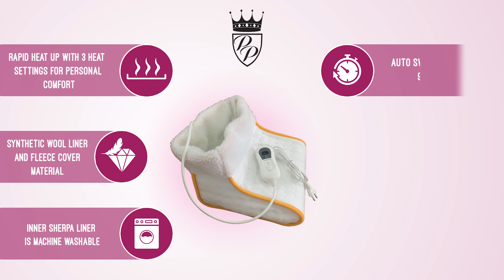(PHP004) Pure Pleasure - Electric Foot Warmer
Warm up for Winter with the Finest Pure Pleasure Offerings.